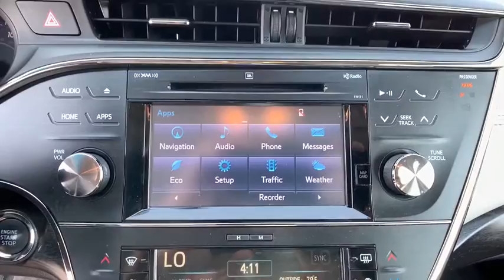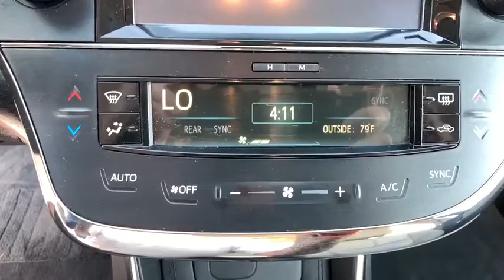2018 Toyota Avalon Easton, Allentown, Bethlehem, Hellertown, PA, Phillipsburg, NJ B60015A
Used 2018 Toyota Avalon available in Easton, Pennsylvania at Star Buick Easton. Servicing the Allentown, Bethlehem, Hellertown, PA, Phillipsburg, NJ area.

**LIFETIME POWERTRAIN WARRANTY, **BALANCE OF FACTORY WARRANTY, **NAVIGATION, **SUNROOF, **LEATHER, **CARFAX 1 OWNER, **BLUETOOTH, **BACKUP CAMERA, **USB PORT, **SATELLITE RADIO, **MEMORY SETTINGS, **HEATED & COOLED FRONT SEATS, **HEATED REAR SEATS, **DUAL POWER SEATS, **REMOTE KEYLESS ENTRY, **PUSH BUTTON START, **BLIND SPOT MONITOR. 2018 Toyota Avalon Limited 3.5L V6 DOHC Dual VVT-i 24V 4D Sedan 6-Speed Automatic ECT-i BluebrbrbrLehigh Valley's Largest GM Dealer! Star is a family owned and operated dealership that has been serving our area for over 37 years. With 3 locations we have over 600 Cars to Choose from!